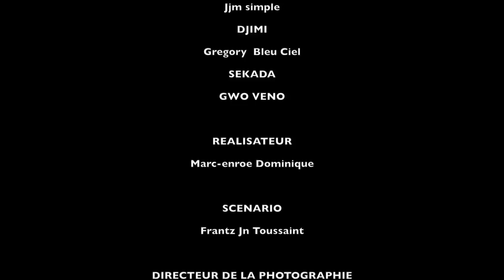MATYAS AN FANMI EPIZOD 52